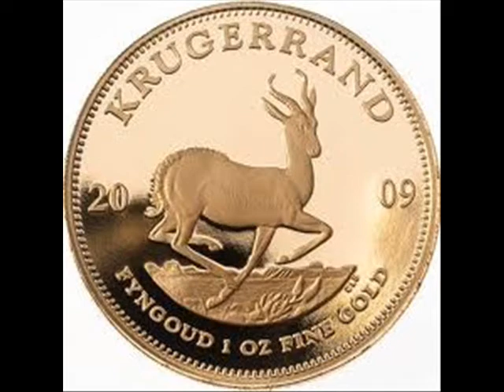Homeless man allowed to keep his $77,000 he stumbled upon in a Texas park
A homeless man is $77,000 richer after he stumbles upon a buried wachovia bag full of one hundred dollar bills at a local park in Bastrop, Texas.